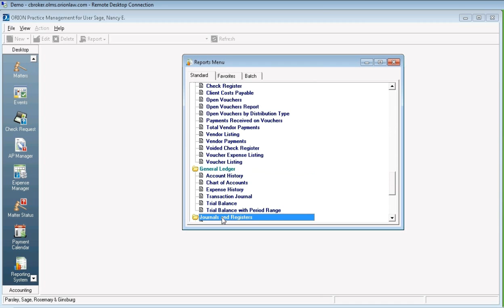28 Management Reporting